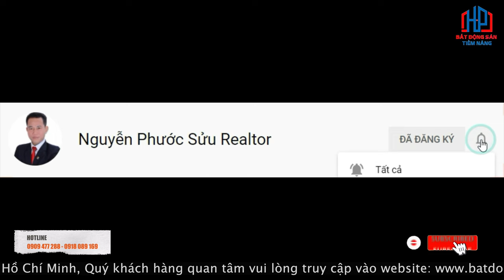Bán Đất mặt tiền 791 4x20m, giá 10,2 tỷ hướng tây KDC Kiều Đàm Tân Hưng Quận 7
Bán Đất mặt tiền 791 4x20m, giá 10,2 tỷ hướng tây KDC Kiều Đàm Tân Hưng Quận 7 | Phước Sửu

✔ Xem thêm nhiều dự án đầu tư nổi bật tại đây :
Trân trọng!